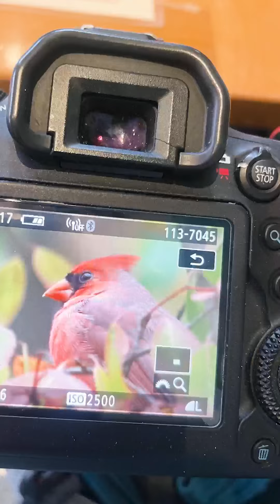Joost VijfB NYC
Recording the making of JoostVijfB's piece for the "Urban Wildlife" exhibit at art'otel Amsterdam (January 21 - March 28, 2024). JoostVijfB, a dedicated graffiti artist and muralist known for his affinity for natural elements, finds creative inspiration in Prospect Park, NY, while indulging in his birdwatching hobby.